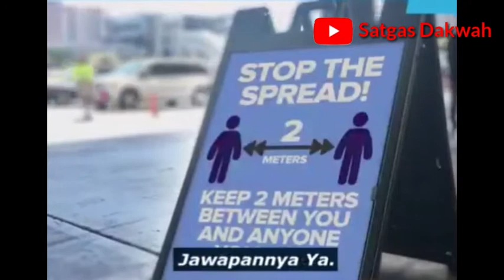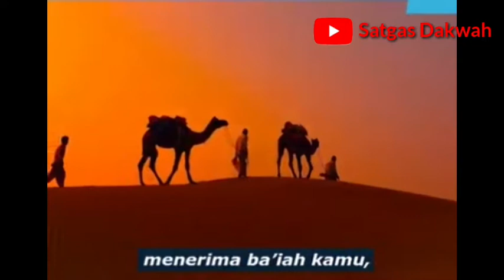Ini Protokol Kesehatan Ala Rasulallah Relevan Dengan Kondisi Pandemi Covid-19 Saat Ini !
Sejak 14 abad lalu, Rasulallah sudah memberikan panduan bagi umatnya dalam mengadapi kondisi wabah penyakit maupun dalam mencegah terjangkitnya penyakit. Subhanallah.